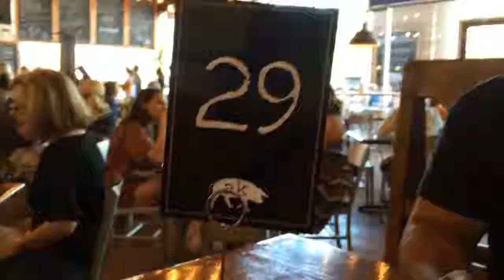Adair Kitchen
Adair Kitchen focuses on simple dishes that were influenced by the home cooked meals siblings Nick and Katie Adair grew up on.